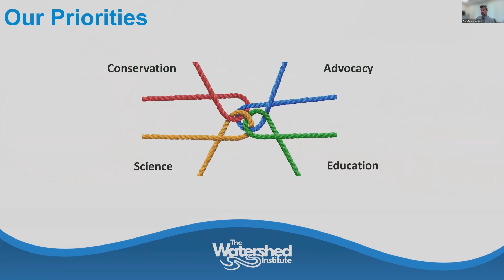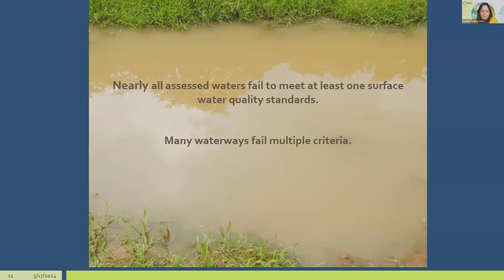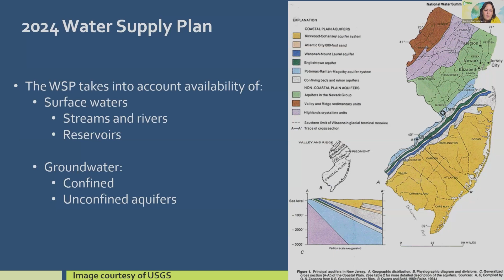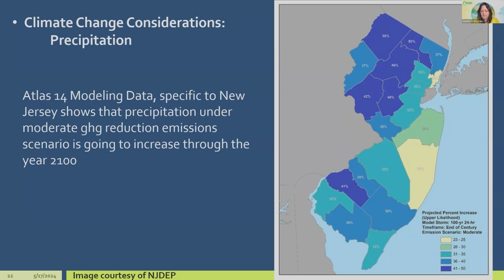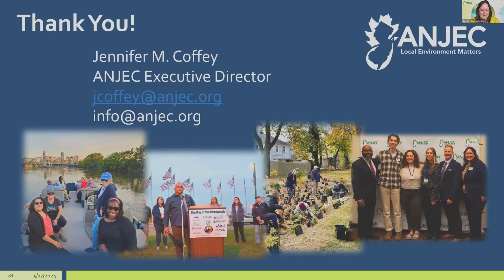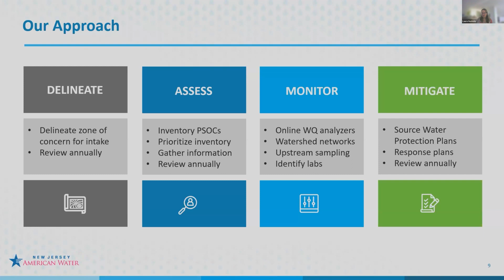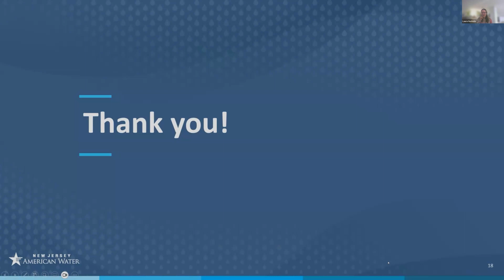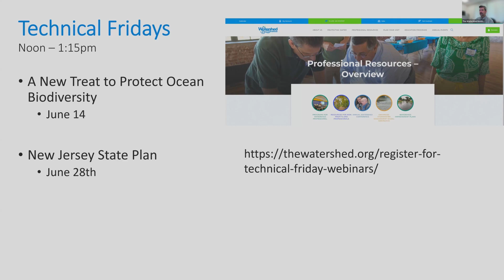NJ Water Supply Plan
New Jersey recently released the draft of its Water Supply Plan. This plan explores the current and future availability of drinking water in the State. NJ law requires the plan to come out every five years and look at sources of water supply regionally and statewide; current and future demands for drinking water and needs for new infrastructure or interconnections between systems. The newest update to the plan also looks at the impacts of climate change and water pollution on the availability of drinking water.

In this webinar, recorded on May 17, 2024, Jennifer Coffey, Executive Director of the Association of New Jersey Environmental Commissions and member of the NJ Water Supply Advisory Council and Laura Norkute, Director of Water Quality and Environmental Compliance for New Jersey American Water, talked about the draft plan and how drinking water suppliers use the plan to protect sources of their water supply.